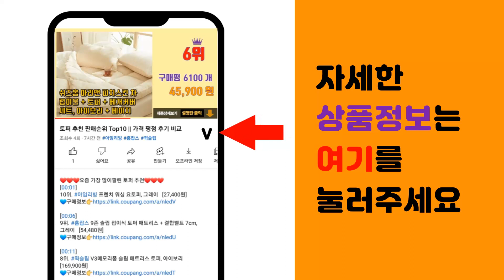미엘 추천 판매순위 Top10 || 가격 평점 후기 비교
❤️❤️❤️요즘 가장 많이팔린 미엘 추천❤️❤️❤️

[00:01]
10위. 미엘 씨위드 스마트 클렌징 샴푸 800ml 비듬샴푸 두피샴푸 학생샴푸 에어캡포장 빠른배송, [35,000원]

[00:06]
9위. 미엘 시크릿 커버 헤어 미스트(색상선택/3개이상 구매시 소용량 랜덤증정) 오리지널 메리미 [18,000원]

[00:11]
8위. 미엘/시크릿/커버/메리미/헤어향수/250m/, 250ml, 1개 [22,130원]

[00:16]
7위. 빠른배송 에어캡포장 미엘 퓨리티 샤인 워터 샴푸 800ml 평일 오후 4시 이전 결제 시 [34,000원]

[00:21]
6위. 미엘 화이트 엠보싱 유아 물티슈 캡형, 80개입, 20개 [25,900원]

[00:26]
5위. 미엘 시그니처 물티슈 100매 캡형 20팩 평량 55g, 20개 [22,900원]

[00:31]
4위. 미엘 클래식 엠보싱 아기물티슈 캡형 100매 20팩, 100매입, 20개 [24,360원]

[00:36]
3위. 미엘 씨위드 스캘프 클렌징 샴푸 800ml 평일 오후4시 이전 주문 시 당일출발, 1개 [31,820원]

[00:41]
2위. 미엘 클래식 유아물티슈 캡형, 100매, 10개 [12,660원]

[00:46]
1위. 미엘 클래식 유아물티슈 캡형, 100매, 20개 [22,020원]